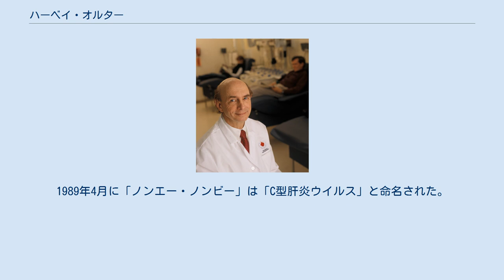ハーベイ・オルター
ラスカー・ドゥベーキー臨床医学研究賞受賞者
ハーベイ・J・オルター（英語: Harvey James Alter、1935年9月12日 - ）はアメリカ合衆国のウイルス学者。
アメリカ国立衛生研究所の名誉研究員。
C型肝炎ウイルスの研究で知られ、2020年にはノーベル生理学・医学賞をマイケル・ホートン、チャールズ・ライスらとともに受賞した。
 1935年、アメリカ・ニューヨークのユダヤ人一家に生まれる。
ロチェスター大学で医学を学び、1960年に医学学士号を取得したのち、1961年から1964年までアメリカ国立衛生研究所（NIH）に勤務する。
その後はワシントン大学とジョージタウン大学の病院でそれぞれ勤務した。
1969年には再びNIHに戻り、現在は名誉研究員を務めている。
 1964年には若き研究者として、バルーク・サミュエル・ブランバーグのHBsAg（オーストラリア抗原）の発見に参加した。
また後に輸血によって引き起こされる肝炎の原因解明と対策のため血液サンプルの貯蔵プロジェクトを率いた。
これをもとにアメリカ政府は献血者及び臓器提供者の検診プログラムを開始し、輸血などによる感染リスクを1970年の30％からほぼ0％に引き下げることができた。
 1970年代半ば、オルターのチームは輸血後に見られる肝炎の中で最もよく見られる症例はA型肝炎でもB型肝炎でもないことを証明した。
そして同僚との研究によって、チンパンジーを用いた透過実験をもとに新たな肝炎の型を発見した。
当初は「ノンエー・ノンビー」と呼ばれていた。
これがのちのC型肝炎ウイルスの発見へと繋がり、1988年にはその存在が確かなものとされた。
1989年4月に「ノンエー・ノンビー」は「C型肝炎ウイルス」と命名された。